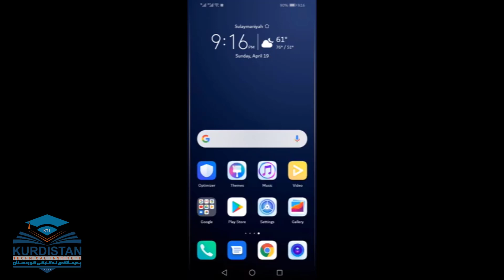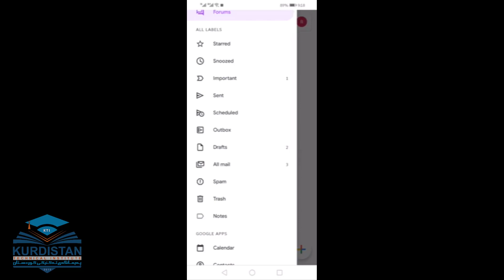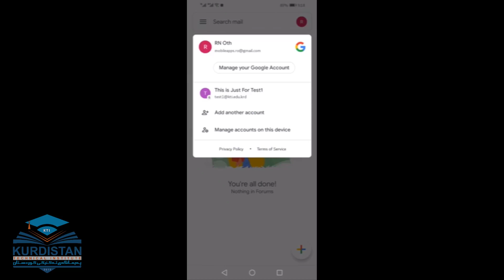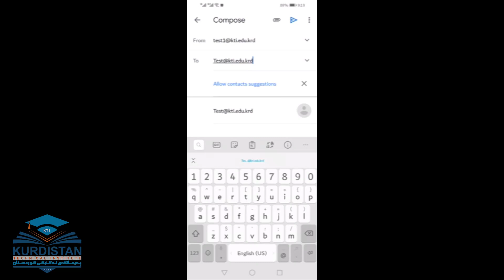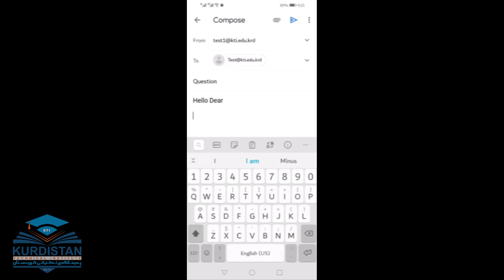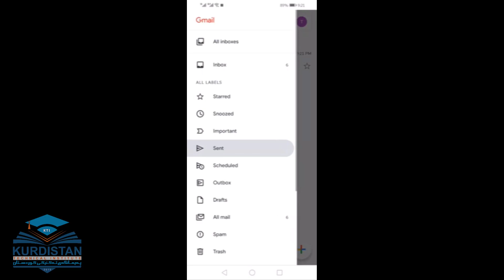(تایبەت بە فێرخوازان) Gmail چۆنیەتی بەکارهێنانی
Gmail لەم ڤیدیۆیەدا ڕوونی دەکەینەوە لەسەر چۆنیەتی بەکارهێنانی ئەپلیکەیشنی

پەیمانگەی تەکنیکی کوردستان
Kurdistan Technical Institute